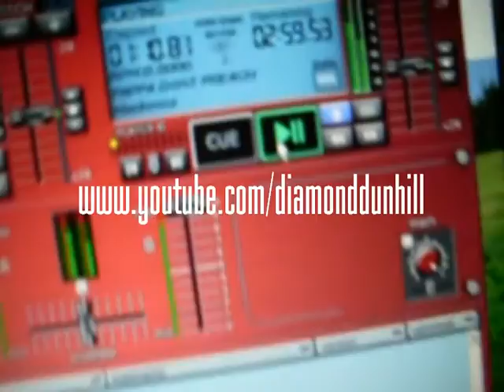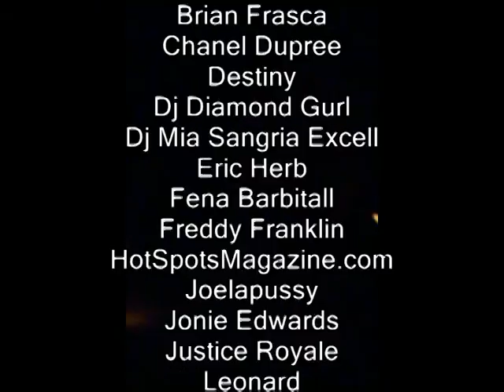Boston Table Talk With Mark Curtis Ft. Diamond Dunhill, Troy Barnes, Jonie Edwards @ Trixies (2009)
Recorded July 9, 2009 On Location @ Former Trixies Show Bar, Hollywood FL Ft. Diamond Dunhill, Jonie Edwards, Mark Curtis, Troy Barnes.
Special Shout-Out To Miss Kris Knievil, Freddy Franklin, Lisa Newcar.